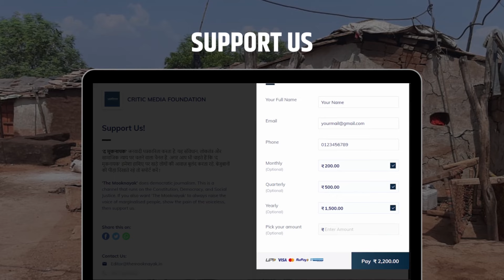Kaushambi: RSS संचालित एक स्कूल के Principal ने की शर्मनाक हरकत.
पीड़िता को धमका रहा था आरोपी, परेशान परिवार ने पुलिस से लगाई थी त्वरित कार्रवाई की गुहार.